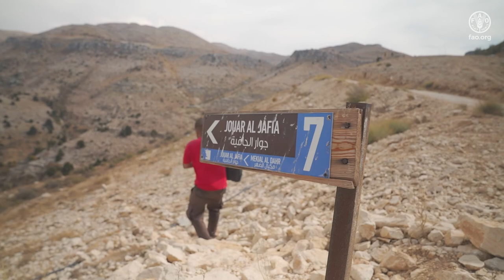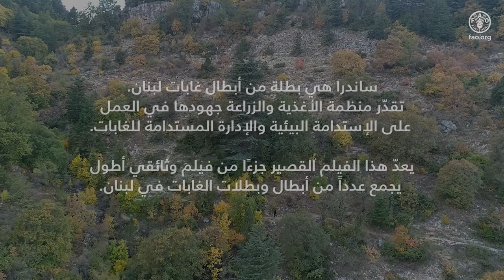أبطال غابات لبنان: ساندرا كوسا سابا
ساندرا، بطلة من أبطال غابات لبنان.
 تقدّر منظمة الأغذية والزراعة جهودها في العمل على الإستدامة البيئية والإدارة المستدامة للغابات. تمّ إعداد هذا الفيديو ضمن إطار البرنامج الوطني للتحريج المعروف ببرنامج اﻟ 40 مليون شجرة الذي تنفّذه وزارة الزراعة بالتعاون مع منظمة الأغذية والزراعة للأمم المتحدة في لبنان.